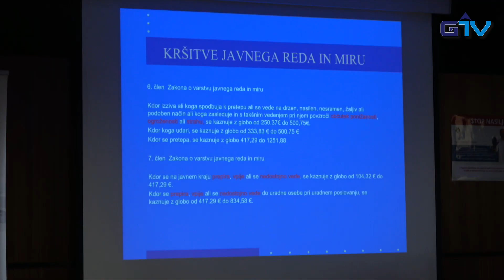GORENJSKA POROČILA: 16. dnevi Angele Boškin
Splošna bolnišnica Jesenice je organizirala že 16. dan Angele Boškin, strokovno srečanje na temo kakovostne in varne zdravstvene obravnave. Tema 16. dneva je bila Gradimo varno prihodnost – obvladovanje nasilja v zdravstvu. Izbrali so aktualno temo, ki je zanimiva za vse zdravstvene ustanove in zdravstvene delavce. V zanimivih predavanjih so svoje izkušnje in pogled na nasilje v zdravstvu predstavili vrhunski strokovnjaki. Srečanja se je udeležila tudi naša televizijska ekipa.